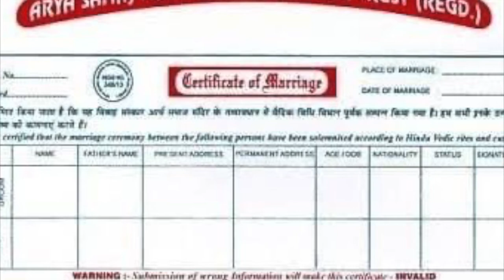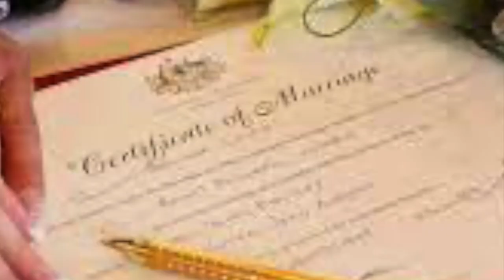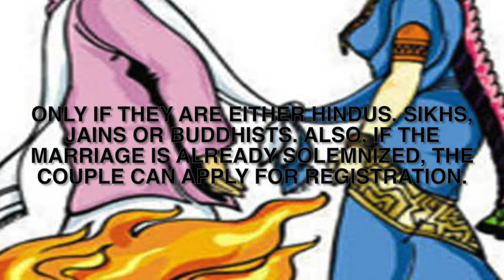The Marriage Certificate Issued By Arya Samaj Is Illegal: Supreme Court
The Supreme Court declared the marriage certificate issued by Arya Samaj illegal. In fact, the court was hearing the bail plea of the accused of abduction and rape of a minor girl from Madhya Pradesh. The matter is being told of love marriage.
The girl's family members have lodged an FIR for kidnapping and raping their girl, saying that she is a minor, while the youth said that the girl is an adult. She has decided to get married of her own free will. This marriage took place in Arya Samaj Mandir.
The court dismissed the petition of the accused
During the hearing, the bench refused to accept the marriage certificate of Arya Samaj as valid and dismissed the petition of the accused. The Arya Samaj is a Hindu reformist organization and was founded by Swami Dayanand Saraswati in 1875.
Giving marriage certificates is not the work of Arya Samaj: SC
Vacation Bench Justices Ajay Rastogi and BV Nagarathna rejected the arguments of the counsel for the accused and said that it is not the work of Arya Samaj to issue a marriage certificate. This is the job of the officers. Show the original certificate.
MP High Court had given instructions to conduct marriages under SMA
On April 4, the Supreme Court had agreed to hear the petition challenging the order of the Madhya Pradesh High Court. In fact, on December 17, 2021, the MP High Court had directed the Madhya Bharat Arya Pratinidhi Sabha of Arya Samaj Sangathan to follow the provisions of the Special Marriage Act 1954 (SMA) while performing marriages.